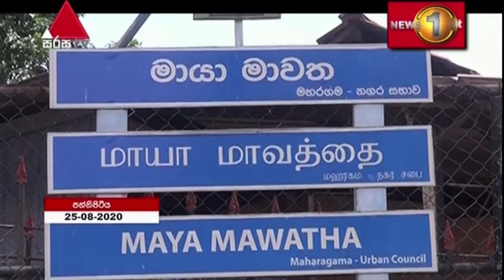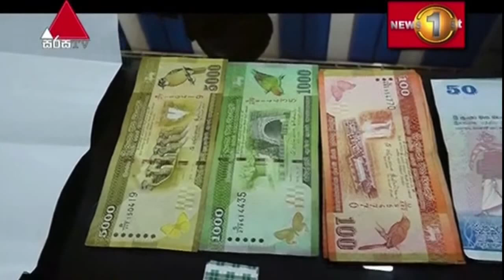අනාවරණය වූ දකුණේ පාතාල නායක පොඩි ලැසීගේ කෙරුවාව